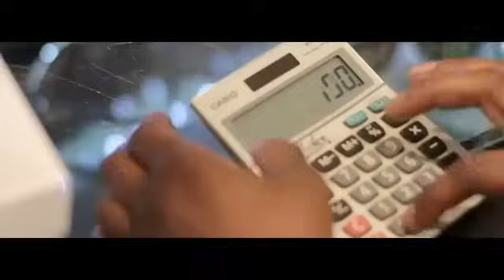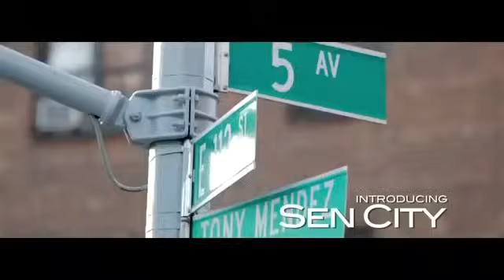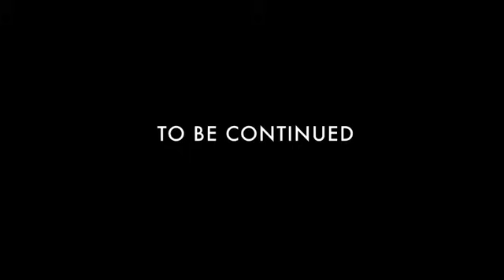Jim Jones - Forgive/Ima Get Mine [Official Video]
Artist: Jim Jones feat. Sen City,
Song: "I'MA GET MINE"
Mixtape: Vampire Life 2: F.E.A.S.T. The Last Supper
Director: Clifton Bell